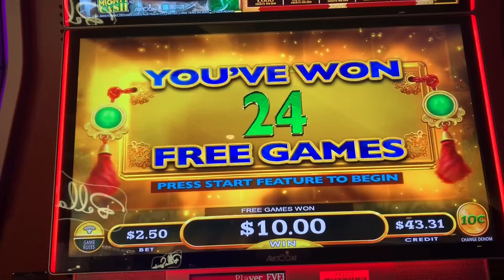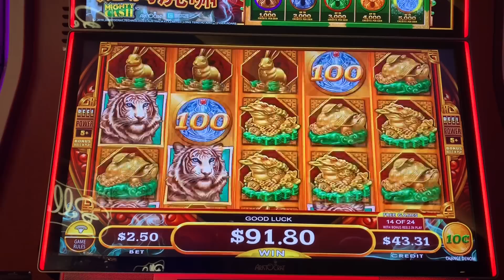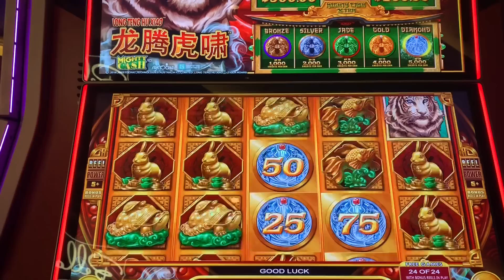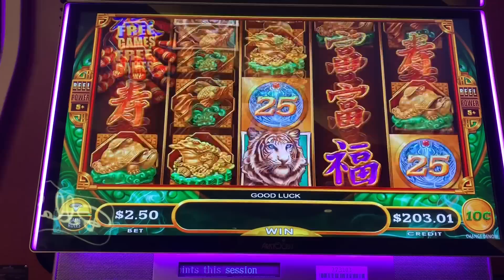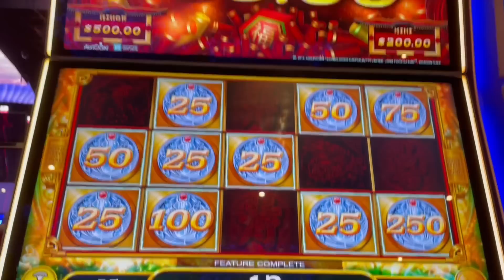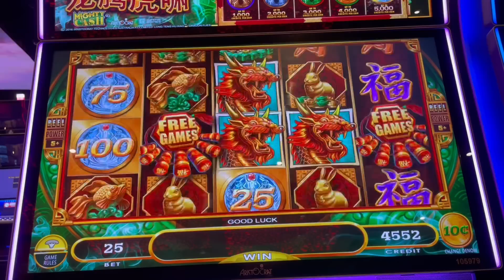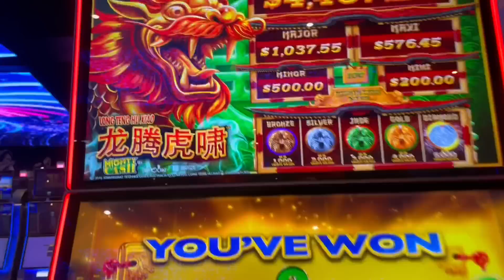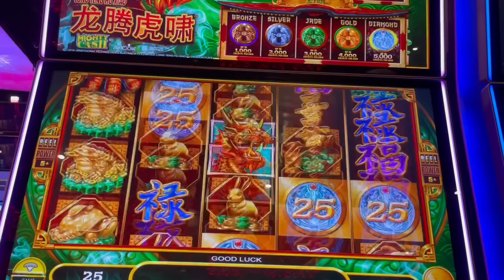5 symbol trigger on Mighty Cash and a full screen double up!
A hard to get 5 symbol trigger and a full screen double up on today’s Mighty Cash, Long Teng Hu Xiao.

PandaJock Slots
325 N. Maple Dr.
Unit 5141
Beverly Hills , CA
90209